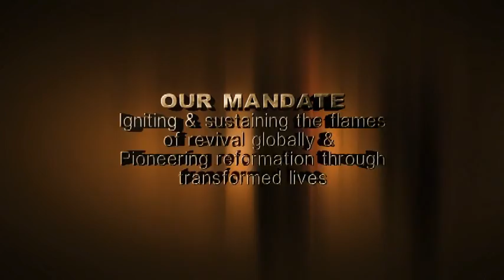UpComing Events @ eEAGLE Ministries International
Matthew 22:4
Again, he sent forth other servants, saying, Tell them which are bidden, Behold, I have prepared my dinner: my oxen and my fatlings are killed, and all things are ready:
An Appointment With The LORD YOU Don't Want To Miss
Mark Your Calenders.